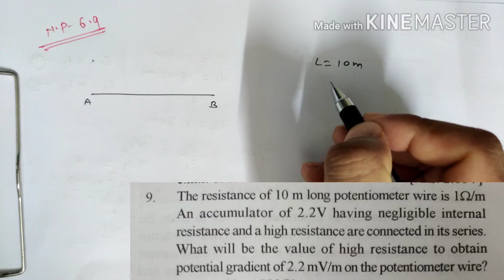RBSE Physic class 12th, Chapter:-6 Electric Circuit , Numerical Problem 6.9